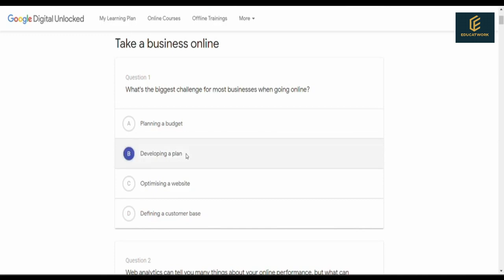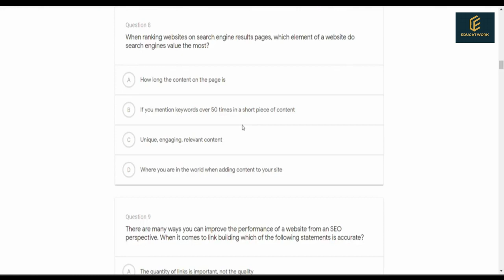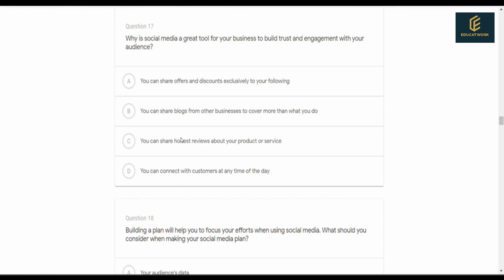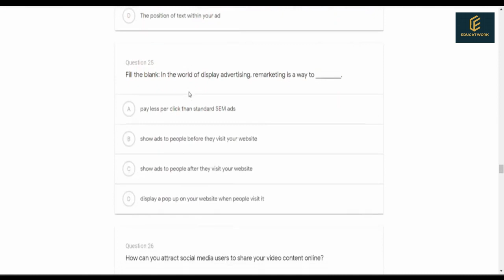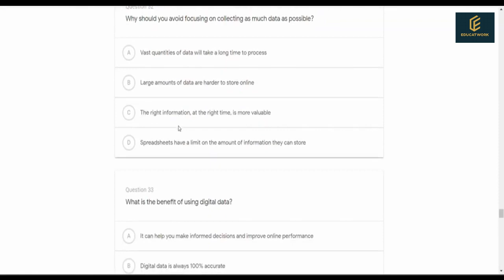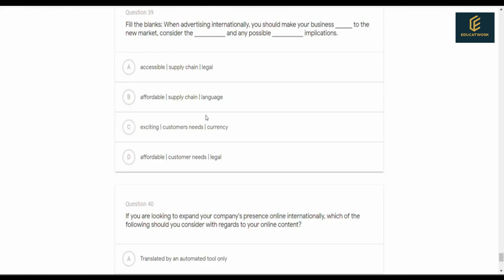Google Digital Unlocked Final Exam Answers 2021 | 💯updated 23 July 2021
In this video you will learn how to get free digital marketing certificate by applying a free online course by google and solving all the Google Digital Garage Quiz and Google Digital Unlock Final Exam.

You can find here all 100 % correct all the Answers of Google Digital Garage Certification Final Exam Answers 2021

Google Digital Garage Certification Exam Answers 2021 - Google Digital Garage Quiz Answers

How To Create A Free Website - with Free Domain & Hosting::
EF SET English 50 Minute Answers (85+ Point Score) 2021

 join our telegram channel for daily free courses with certificates. we are providing free courses and internship's with certificates on daily basis.

Follow us for complete course of Google Digital Garage |Complete Digital Marketing Course |​​​
Google Digital Garage Certification Exam Answers 2020 - Google Digital Garage Quiz Answers Google Digital Garage

You can take the Google Digital Garage  Unlocked Final Exam Answers 2020.

google digital garage final exam answers,

google digital marketing garage certification final exam answers 2020,

final exam answers,

google digital marketing course final exam answers,

google digital garage final exam,

google digital marketing garage certification final exam answers,

google digital unlocked certificate final exam answers

google digital garage final exam answers latest,

 google digital garage final exam answers may 2020,

digital garage digital marketing answers